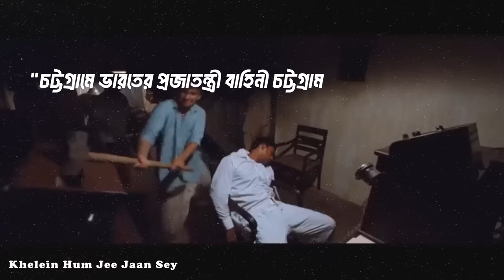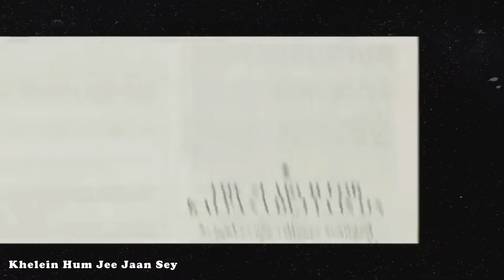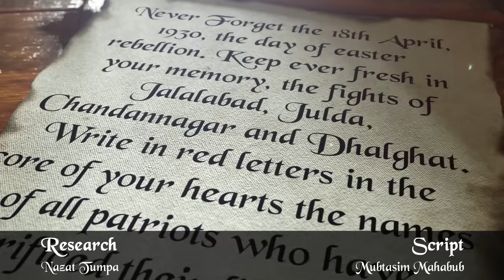চট্টগ্রাম যখন ব্রিটিশ সম্রাজ্যের ভীত নাড়িয়ে দিয়েছিল |Surya Sen & Chittagong Armory Raid| Labid Rahat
Surya Sen & Chittagong Armory Raid| Labid Rahat

Research:

Greetings, I am Labid Rahat, a Mechanical Engineering graduate from RUET. Aside from my engineering background, I have a strong passion for maps and history. This has led me to create videos centered around maps, covering topics such as history, geography, International Politics, and much more. My aim is to provide an immersive experience that combines maps with historical and geographical knowledge, guiding you through the wonders of the past and present. If you're interested in staying connected, please do follow me on other social media platforms.
তথ্যসূত্র:
১.ব্রিটিশ বিরোধী আন্দোলন মাস্টারদা সূর্যসেন
ও প্রীতিলতা -তপন কুমার দে
২.ভারতবর্ষের স্বাধীনতা সংগ্রামে মাস্টারদা সূর্যসেন ও সূর্য সারথীরা -জামাল উদ্দিন
৩.সূর্যসেন ও চট্টগ্রাম বিদ্রোহ - অধ্যাপক হায়াত হোসেন।
৪. ভারতের স্বাধীনতা সংগ্রাম চট্টগ্রাম বিদ্রোহ বিপ্লবী মহানায়ক সূর্যসেন  -শরীফ শমশির
৫.সূর্য সেন -অশোককুমার মুখোপাধ্যায়।

Timestamp
0:00 Intro
01:29 Anti-British Movement in Bengal
02:50 Why was Chittagong a hotspot for revolutionaries?
04:20 Was Surya Sen a Communist?
07:45 Chittagong Armory Raid & European Club Raid